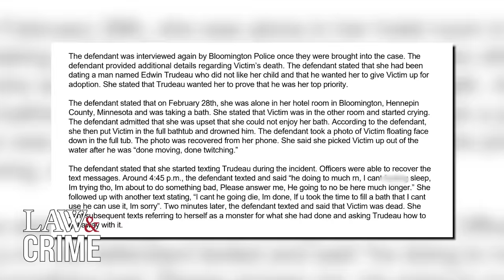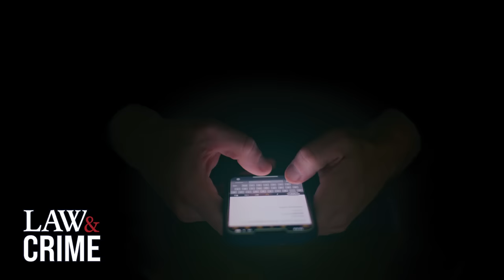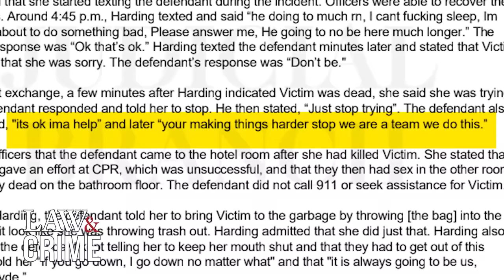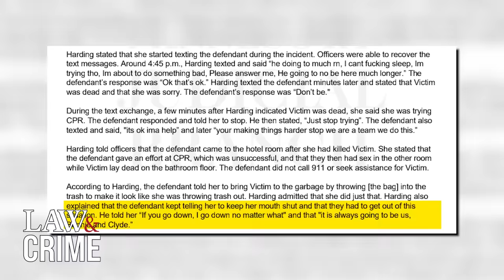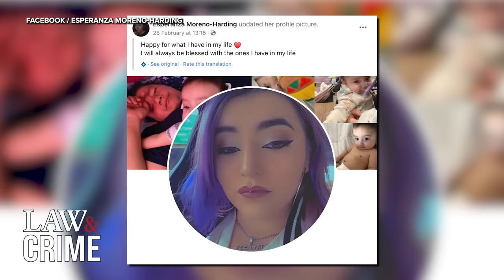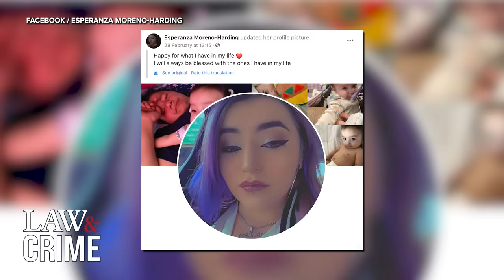Woman Drowned Baby in Bathtub, Then Had Sex with Boyfriend Before Dumping Body: Police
A 20-year-old woman showed up at a Children’s Hospital on March 1 and claimed her infant son died of natural causes — yet her seven-month-old was nowhere to be found. When Minnesota police pressed Esperanza Rae Harding about her baby’s whereabouts, she cracked and allegedly told officers about her sickening actions. Law&Crime’s Elizabeth Millner has the details on this disturbing case.